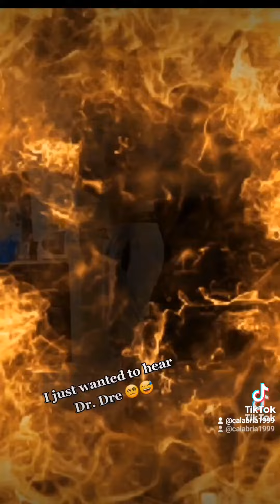February 18, 2023